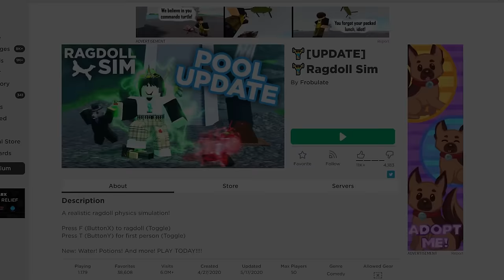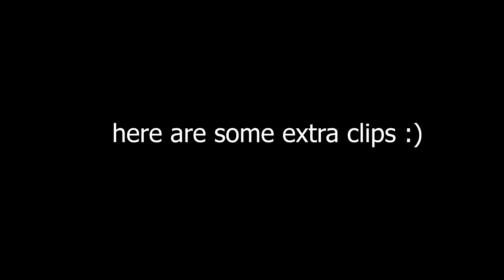ROBLOX RAGDOLLS But I'm TOO BIG..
Roblox Ragdoll vids are back boys..

►Code: sketch